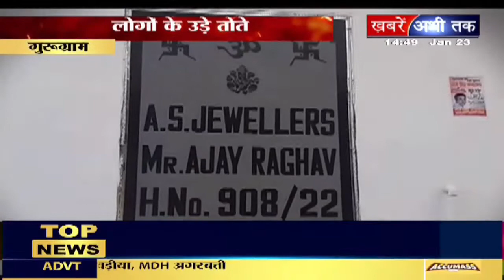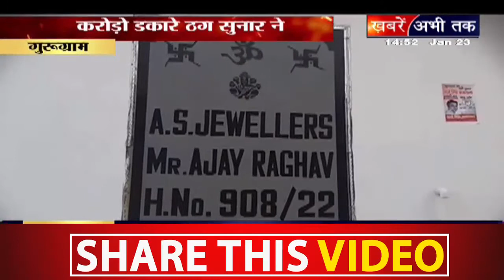'मौका-ए-वारदात' में देखिए रेप, हत्या, चोरी, डकैती, सुसाइड और हर जुर्म से जुड़ी बड़ी ख़बरें